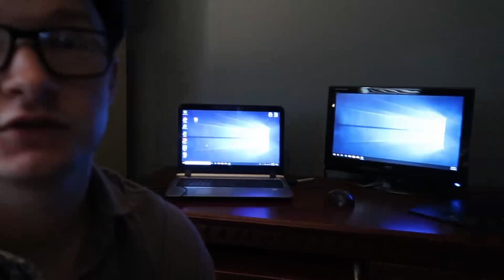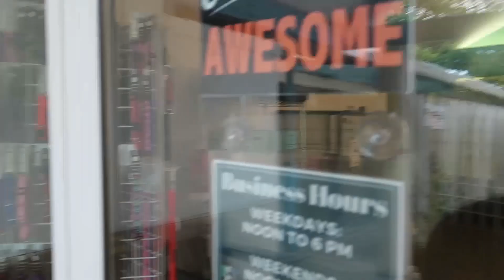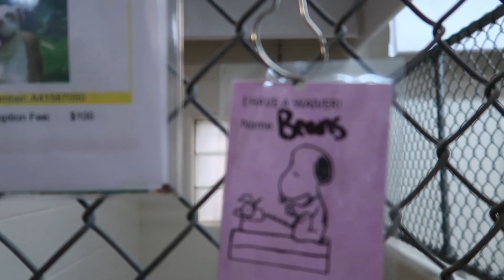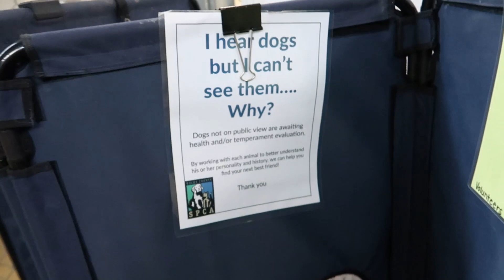9| A Day At The SPCA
I believe we have to live by example, speak up for those who do not have the means of speaking up for themselves.

The animals at your local SPCA are domesticated, so they NEED human interaction and assistance! Even if you have nothing to donate donate your time! if you don't want to be a volunteer just get in there and spread some love! More human interaction makes these animals happier and more adoptable.

I was fortunate enough to speak with the Cindy the Director of Communications. I cannot thank her and everyone else who is devoted to organizations such as the SPCA for making a difference in the lives of these innocent animals.